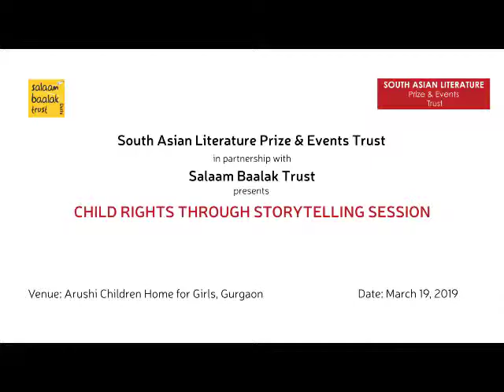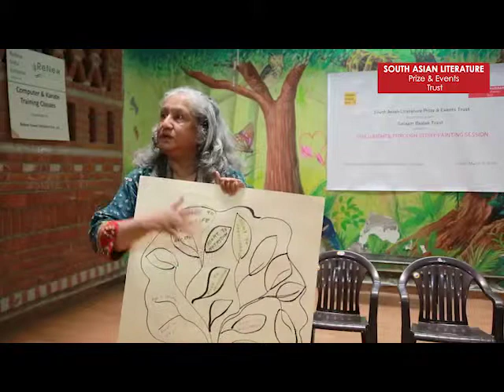Highlights of the ‘Child Right Through Story Painting’ session at Arushi Children Home for Girls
The South Asian Literature Prize and Events Trust helps educate and empower underprivileged people in South Asia - including street-connected children – so they can fight for their rights.

We invited Bulbul Sharma, eminent writer and painter, to conduct a special session on ‘Child Rights Through Story Painting’ at the Arushi Children Home for Girls in partnership with Salaam Baalak Trust